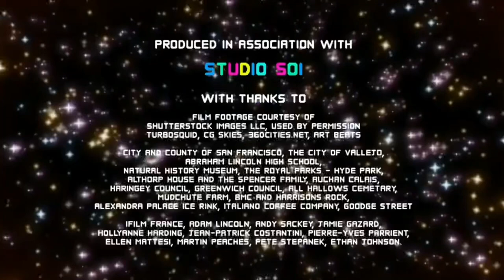Hanna-Barbera Cartoons Europe/ Cartoon Network Productions (2013)